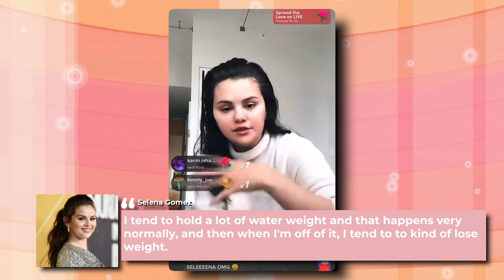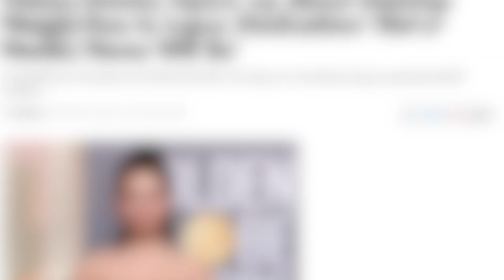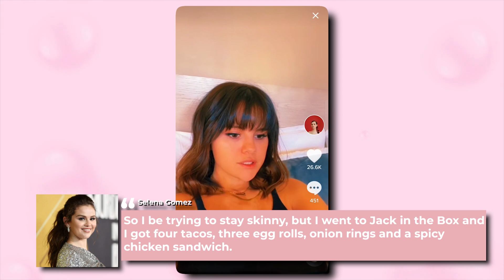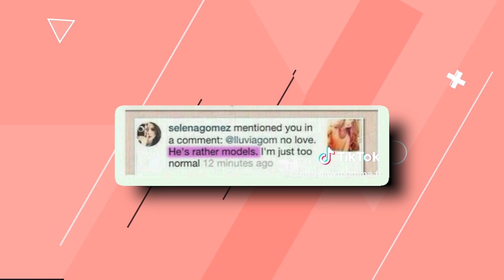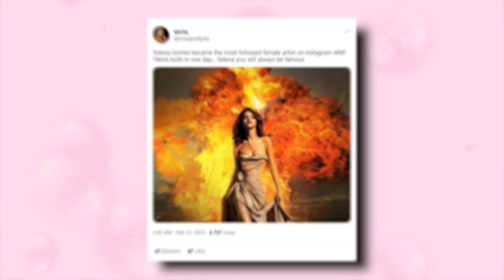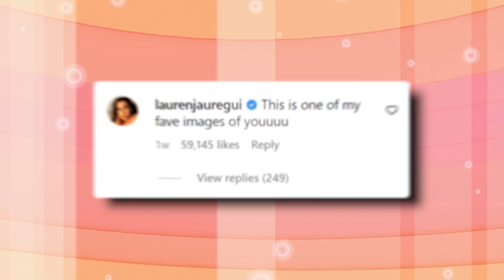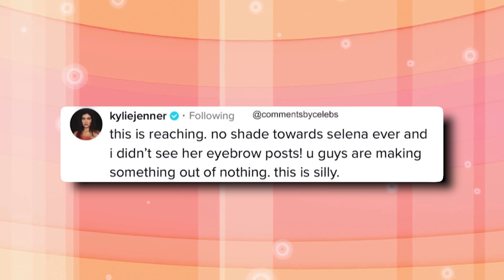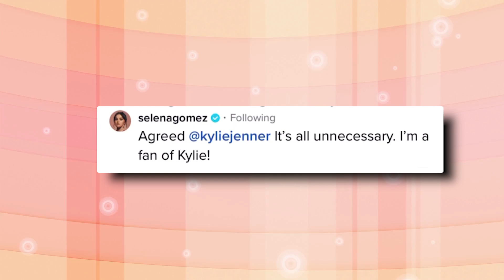Selena Gomez Addresses Haters Fat-Shaming Her (IG LIVE)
Selena Gomez Finally Addresses Haters Fat-Shaming Her

Selena Gomez has said it before, she’s saying it again; enough with the body shaming! The singer is again the spotlight after her response to trolls. And did you know that some of the drama can be traced back to her past relationship with Justin Bieber? Join us as we take a closer look at this latest drama and her response to the haters in a TikTok video - you won't want to miss it!